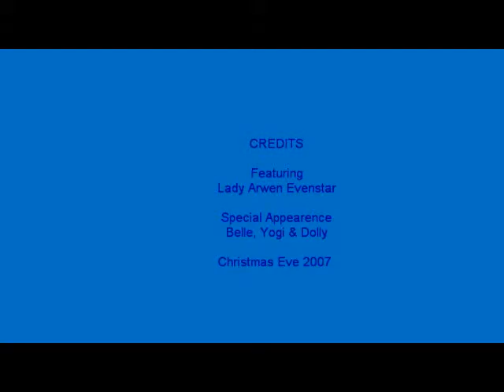Lady's First Christmas